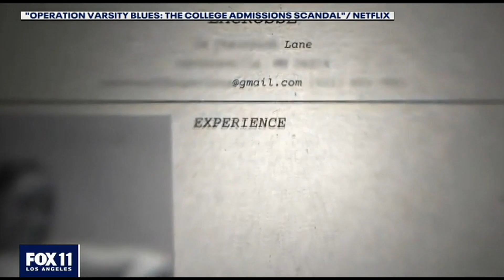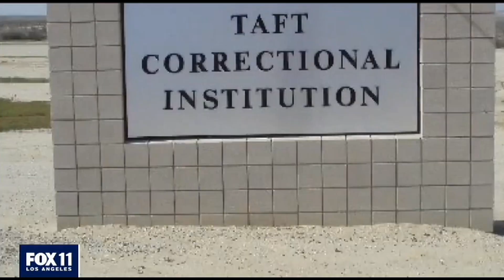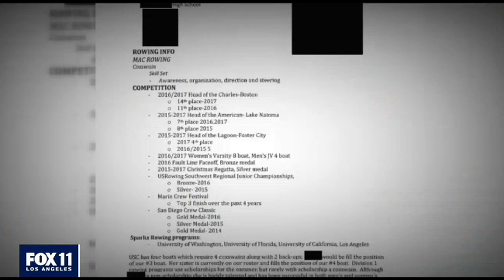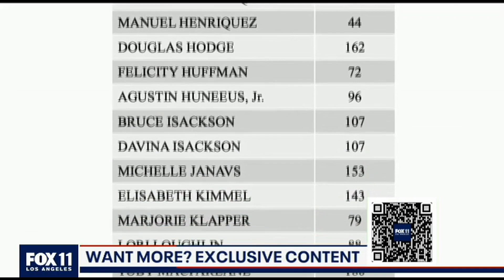True Crime Files | Federal Prison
Rather than write the description for this video from Fox News, allow me to copy and paste from the article Fox News ran on March 22, 2021.

"It has been two years since the Varsity Blues scandal first made headlines around the world. Fast-forward to 2021, Gina Silva takes a look back in our special series, FOX 11's True Crime Files.

On Netflix, there's a newly-released docuseries that highlights how rich and famous parents got busted in the college admissions scandal. The series, Operation Varsity Blues, has skyrocketed to the streaming giant's top-10 list.

Not a surprise for the co-founder of White Collar Advice, Justin Paperny.

"We love to see them rise and we take some pleasure in their fall," Paperny explained. "I certainly don't."

Paperny is featured in the film because several of those indicted in Operation Varsity Blues turned to him for help.

"My involvement in the case began when one of the initial defendants in the case retained White Collar Advice to guide them," he said.

Now, Paperny represents 10 families and coaches caught in the scandal. White Collar Advice is a company that helps people prepare for sentencing and prison.

"When these parents came to you, what did they say?" Silva asked.

"What is prison like? What is the food like? What type of job will I have? Will I be allowed to call home?" Paperny responded. "We sensed an opportunity in prison to begin educating people on how to better prepare for sentencing, prison but also live with a sense of dignity in the process. Because the waiting and wondering, while dealing with a criminal conviction, is very difficult."

In Operation Varsity Blues, more than 50 people were indicted, all prominent and wealthy.

William Rick Singer was a college consultant and the mastermind behind the college admissions scheme. He created The Side Door, which gets students in by bribing university officials, proctors and coaches. Singer also created a fake athletic resume.

Paperny said some of the suspects in the scandal felt remorse and/or embarrassment at some point.

That remorse, however, was too late for people like Liz Greenberg, of RowLA, who says those parents stole other people's futures.

"I felt angry," Paperny said. "I definitely felt cheated and angry."

Greenberg is the founder and president of RowLA, a nonprofit that helps young women earn rowing scholarships.

"It isn't like it's on a silver platter," Greenberg said. "They have to work really hard."

After the cheating was exposed, Greenberg remembers a conversation with one of her girls.

"She said, 'Liz, does this mean that she's taking a spot from someone list myself?' I said yes... and it's a very, very unfair situation," Greenberg recalled.

In the end, Singer cooperated with the FBI and agreed to wear a wire to expose those involved in the scam.

Singer pled guilty to racketeering conspiracy, money laundering conspiracy, conspiracy to defraud the United States and obstruction of justice. He is still waiting for details on his sentencing. So far, 30 parents have pleaded guilty as most have already served their sentence.

Justin Paperny

to access our federal prison blogs